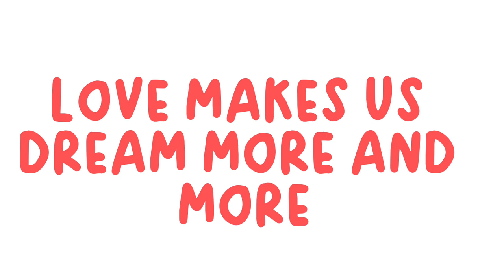THE BREAD OF SALT (TRAILER)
THE BREAD OF SALT
Book by N. V. M. Gonzalez

Characters:
Alnadir Paradji (Boy)
Jana Sefria Jumapao (Aida)
Yousuf Bantas (Student/Voiceover)
Peter Paul Sanglitan (Student/Voiceover)
Marjan Adam (Student/Writer)
Rennold Pacaco (Student/Writer)
Alyssa Jeanne Ali (Student/Writer)
Reyhana Malang (Student/Editor)